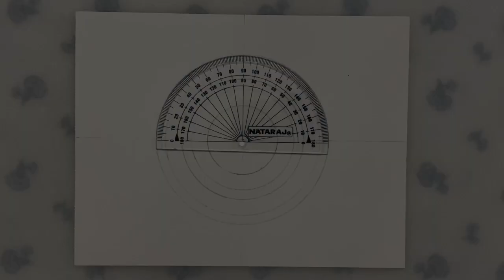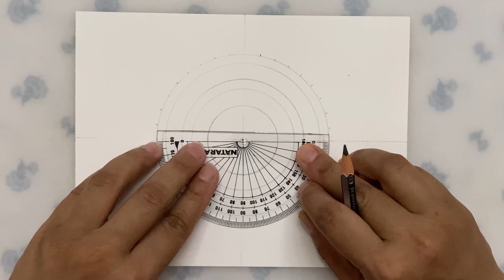Get ready to try Mandala✨…Materials required/Mandala making process🤗💫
This video is for someone who is totally new to Mandala or is not sure of the materials required or want to know about Mandala making process in detail😊

What is Mandala?
In the ancient Sanskrit language of Hinduism and Buddhism, mandala means “circle.” Traditionally, a mandala is a geometric design or pattern that represents the cosmos or deities in various heavenly worlds. It's all about finding peace in the symmetry of the design and of the universe.

Materials used:

Maped Graphic 360° - with Universal Holder Compass And Pencil (Color May Vary)

Anupam Artist Premium Spiral Drawing Book A4 (21 x 30 cm) Size with 160 GSM Paper Landscape Opening (80 Pages - 40 Sheets) by fine Creations.